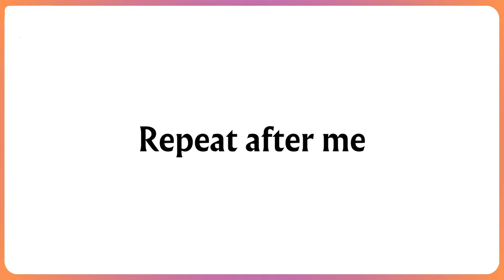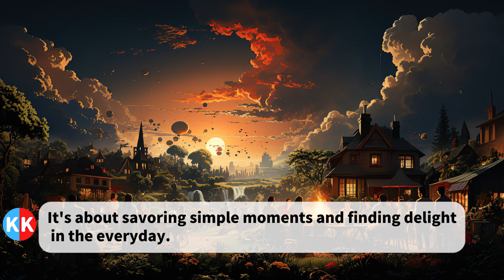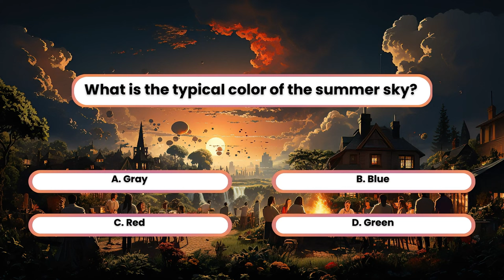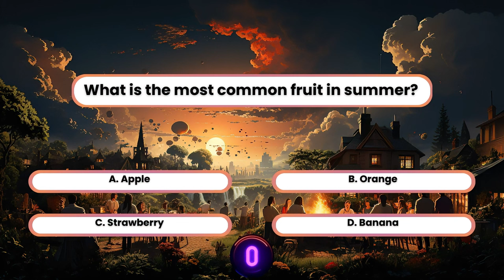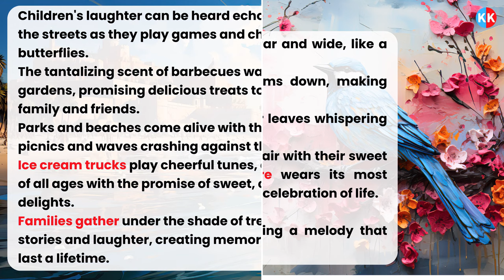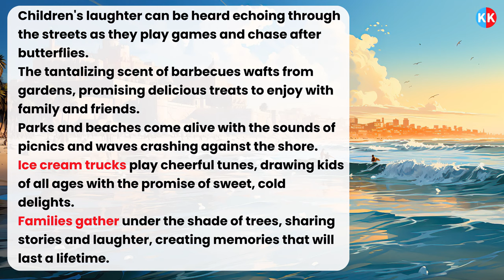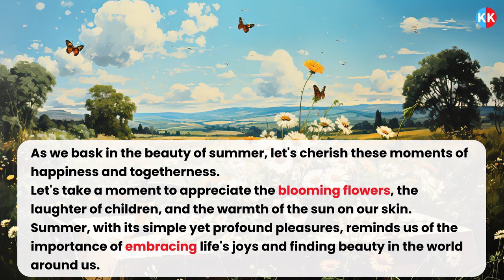English story: The Summer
《The Summer》is very vivid, full of beautiful natural scenery and emotional description. However, for beginners of English, this story may be a bit complex as it contains some more advanced vocabulary and sentence structure. It is recommended that English beginners choose simpler and concise texts to read in order to better understand and master basic language knowledge.

Video Highlights:

✨Vivid description of summer
🎧 Tips to improve your English listening skills
💬 Enhance daily speaking skills
🌟Interactive session: Leave a message to share your summer stories or questions; we will address these questions in the next video!
Whether you are a beginner or have some English proficiency, this video is tailor-made for you. Let's travel around the English world together and improve our language skills!

00:00 starting
00:04 Listen and Practice
02:58 Repeat after me
12:35 reading comprehension test
13:31 Listen and Practice for the second time
16:25 End